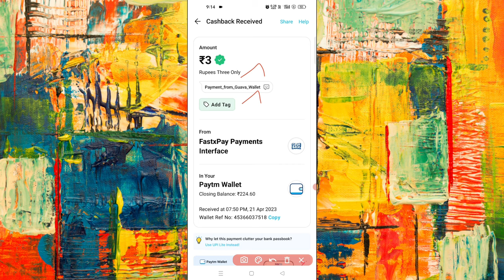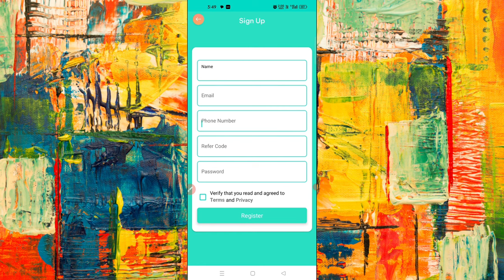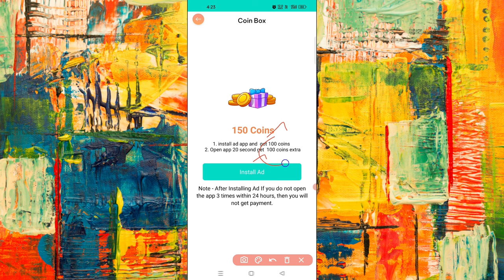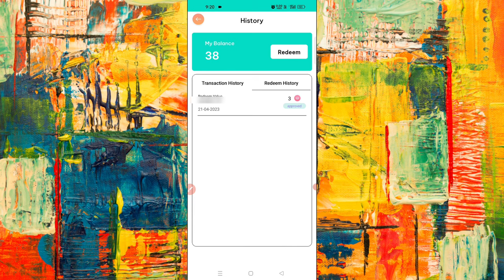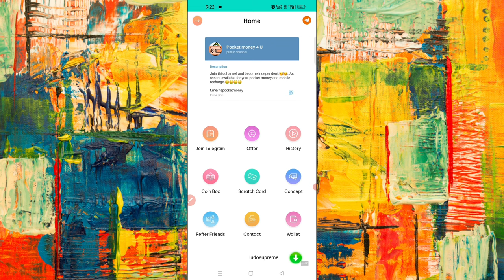🤑JUST 10 நிமிடம் WORK ₹5 (Live Proof) Best Self Earning App 2023 | Instant Withdrawal 💥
❤️ Daily பணம் சம்பாதிக்கும் Paytm Self Earning Apps & Offers 🔥 பற்றி தொடர்ந்து வீடியோ'ஸ் Upload செய்கிறோம்.🤩

💥ʀᴇғᴇʀ ᴄᴏᴅᴇ
ʜᴇʀᴇ - 910684

   【Tata】    【Bye】   【Bye】   【Take】     【Care】
【From】 【Vk. Techno】